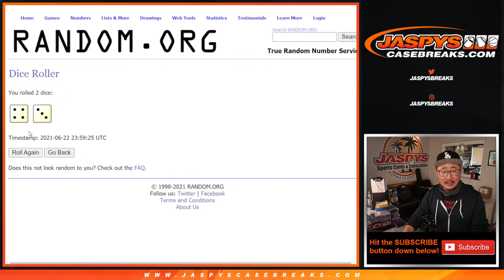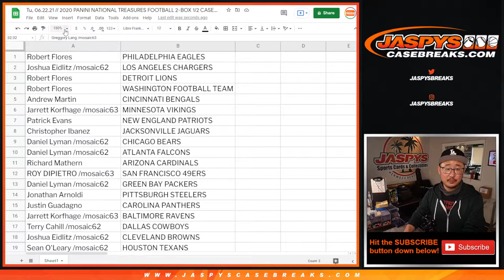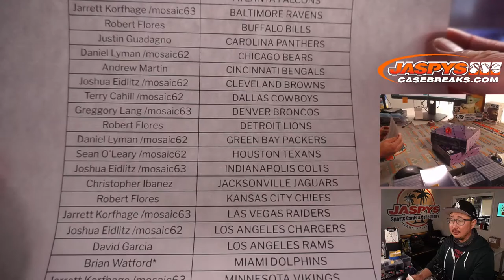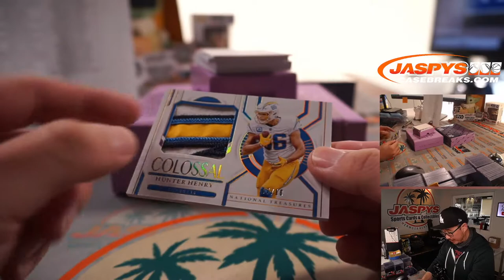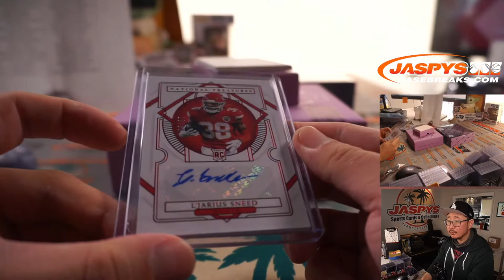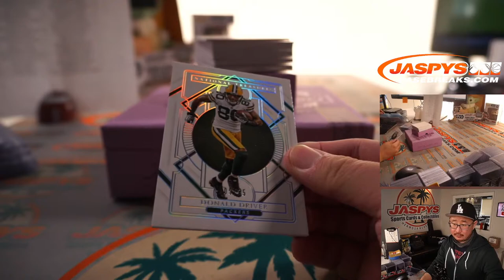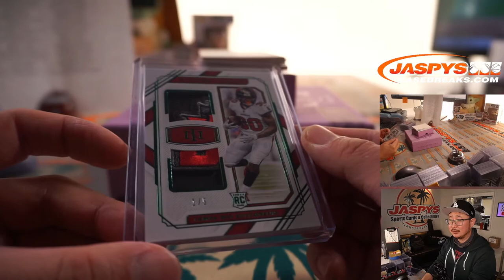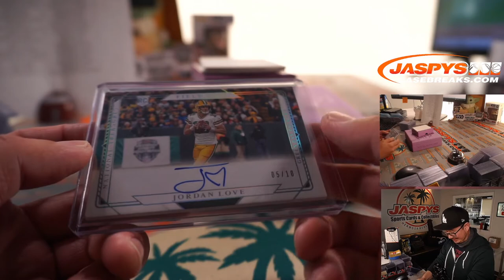Tu, 06.22.21 // 2020 PANINI NATIONAL TREASURES FOOTBALL 2-BOX 1/2 CASE BREAK #17 *RT*